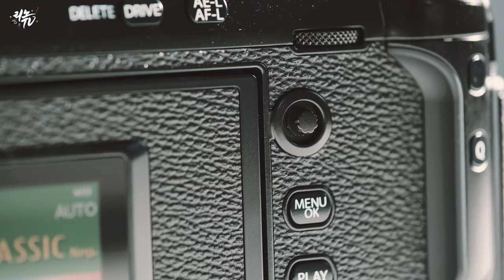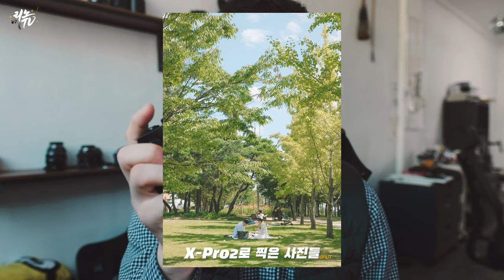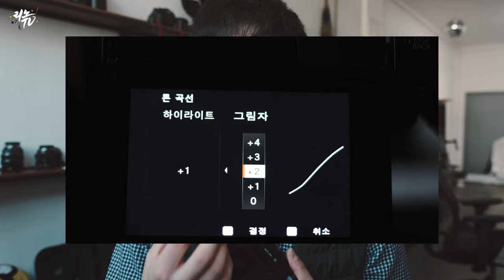후지필름 X-Pro3 개봉기와 첫인상, 감성카메라의 끝판왕! / Fuji X-Pro3 Unboxing & hands on Review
후지필름의 새로운 카메라 X-Pro3와 함께한
마카오 영상 이후에 X-Pro3의 언박싱과
첫인상에 대한 영상을 만들어 보았습니다.
X-Pro2와 비교하여 X-Pro3에서 달라진점과
추가된 기능, 그리고 느낀점들에 대해
정리해 보았습니다.
호불호가 많이 갈릴만한 카메라 임에도 불구하고
매력적인 카메라임은 틀림없는 것 같습니다.
감성카메라의 끝판왕, 후지 X-Pro3 보러가시죠!
✔ Gear
Camera : Fuji X-T3
Lens
  - Fujinon XF 16mm F 1.4 R
  - Fujinon XF 80mm F 2.8 Macro
Tool : Adobe Premiere Pro CC

✔ 문의
Music.
AlexKeren - "SouthernLove" by Artlist